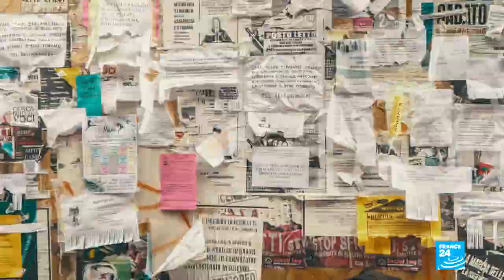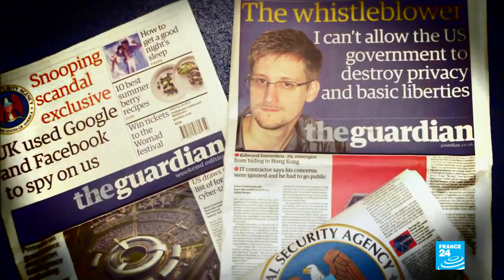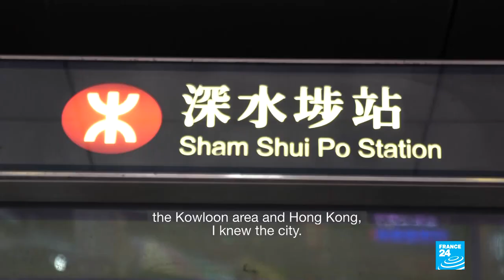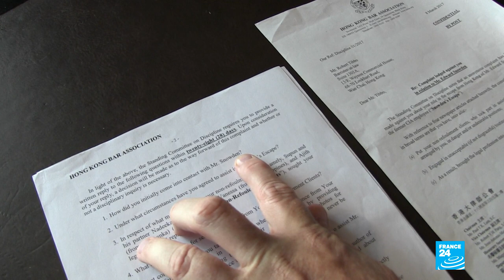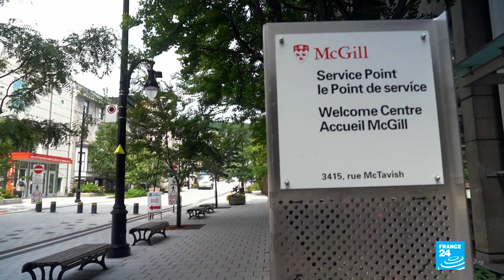Exclusive: Edward Snowden’s guardian angels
FRANCE 24 brings you an exclusive report on the hunt for Edward Snowden, who became one of the world’s most wanted men after leaking explosive confidential documents on US mass surveillance. Back in 2013, while on the run in Hong Kong, and before heading to Russia, the whistleblower was sheltered by a group of refugees. Our reporters Valériane Gauthier, Mohamed Farhat and François Rihouay went to meet Snowden's "guardian angels", who today find themselves in danger.